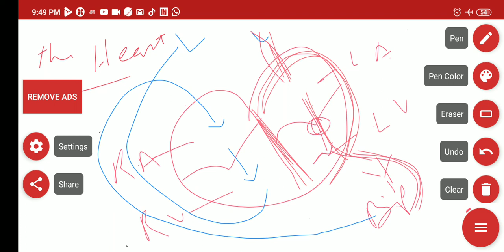Class 7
The Heart